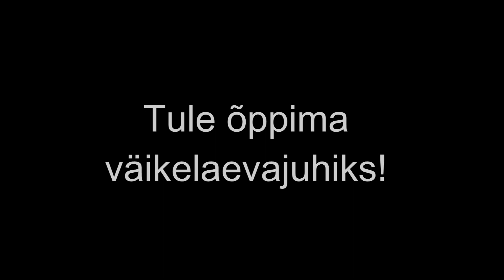Elmo Sauli Sõlmetuba. Osavalt ja kiirelt ots knaapi!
Vajalikud sõlmed väikelaevajuhile - purjetajale